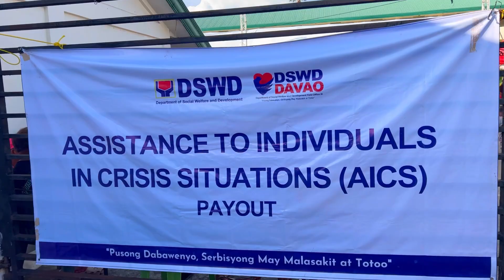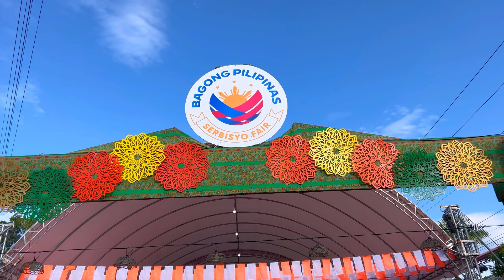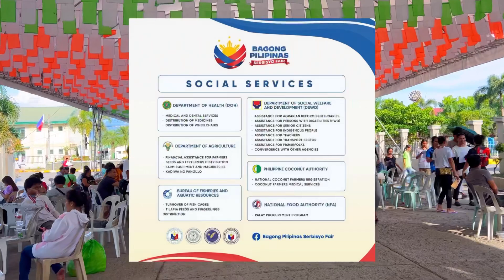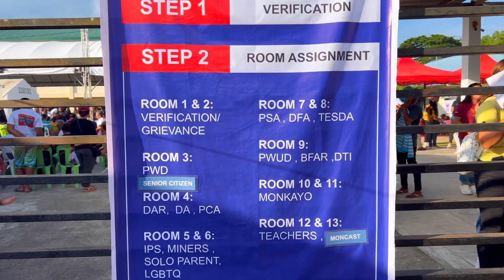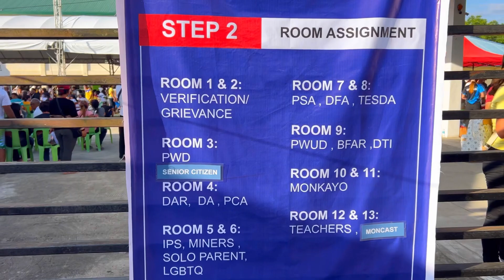BAGONG PILIPINAS SERBISYO FAIR DINAGSA SA UNANG ARAW SA MINDANAO!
Libu-libong residente ang maagang nakilahok sa pagsisimula ng Bagong Pilipinas Serbisyo Fair dito sa Poblacion Monkayo, Davao de Oro.

Ang sabayang paglulunsad ng BPSF ay  pangungunahan ni Pangulong Ferdinand Marcos Jr at gagawin din sa mga probinsya ng Ilocos Norte, Camarines Sur, at Leyte.